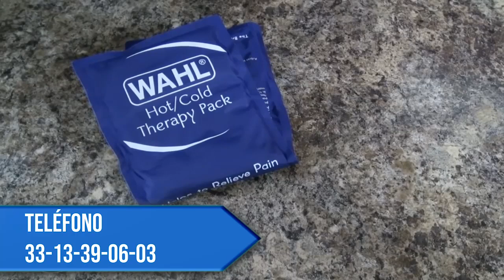Informativo Matutino 23 de diciembre